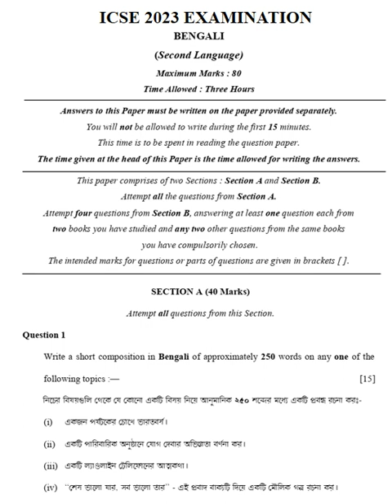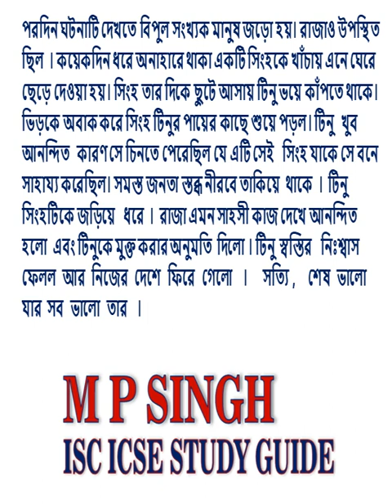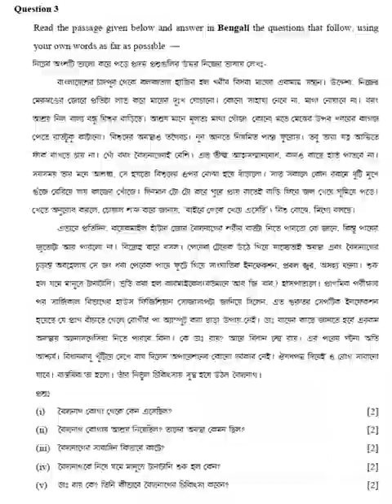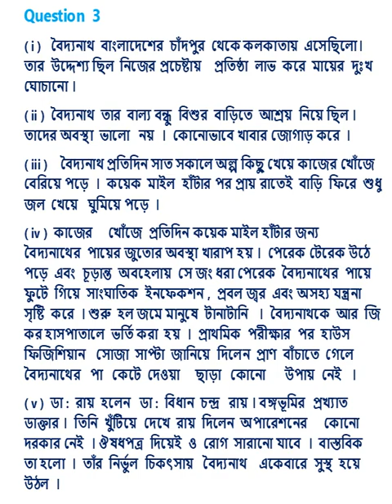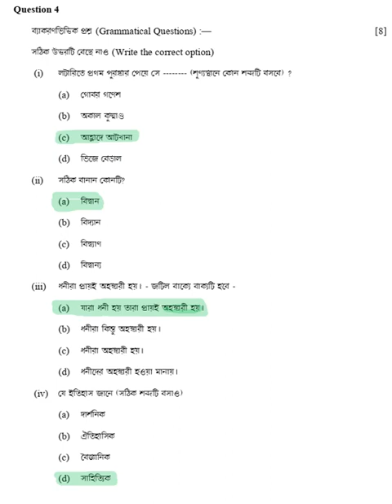ICSE 2023 Bengali Section A Solved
FIRST TIME IN INDIA  ICSE 2023 Bengali Question Paper Section A Fully Solved.